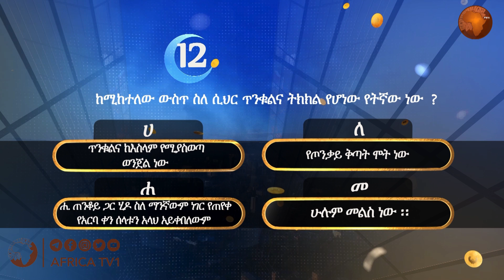ታላቅ የረመዳን ውድድር ክፍል 12 | በሸይኽ ሙሓመድ ፈረጅ | ረመዳን 1441 | አፍሪካ ቲቪ | Africa TV1